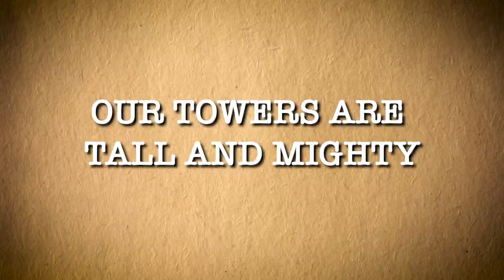Santiago PEAK Tower Climbers - Men at work dangerous and beautiful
A short tribute to the brave tower climbers climbing  the Mobile Relay TALL AND MIGHTY TOWERS - to keep people and their businesses talking on the MRA-Raycom Network.
To see a longer look at these glorious site as the men repair damage from a winter storm, check out this video
all drone video by Mark Lidikay